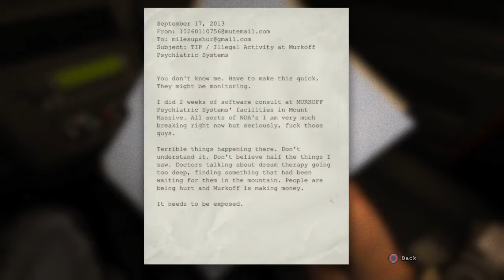Out last lets play pt.1